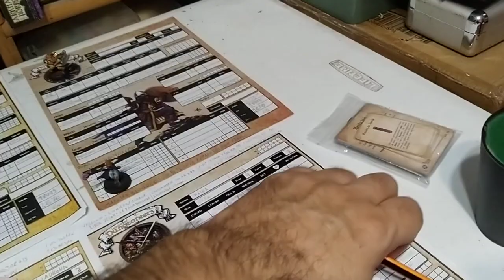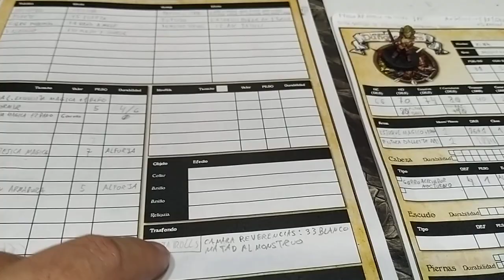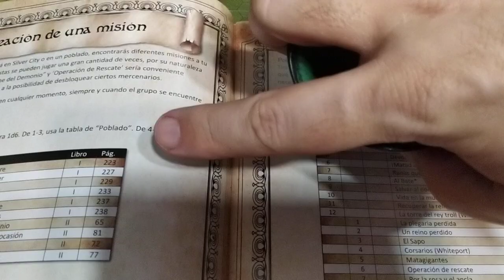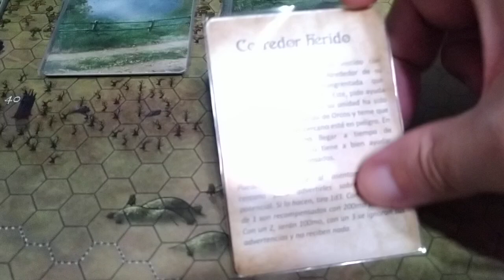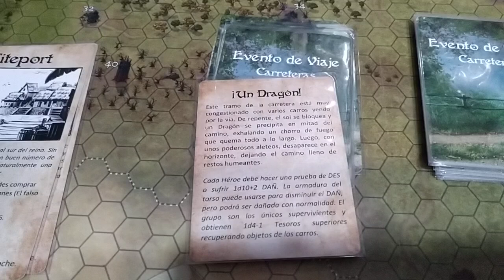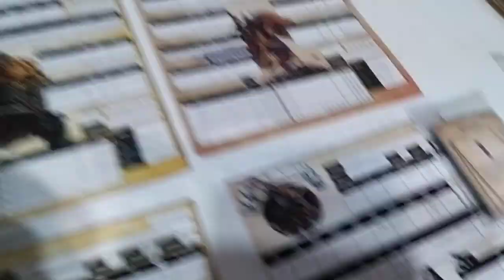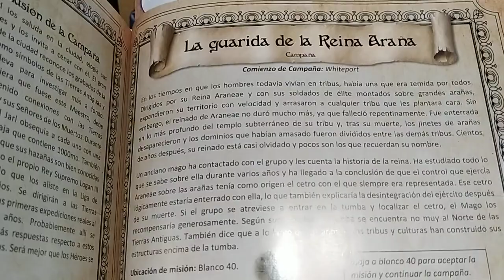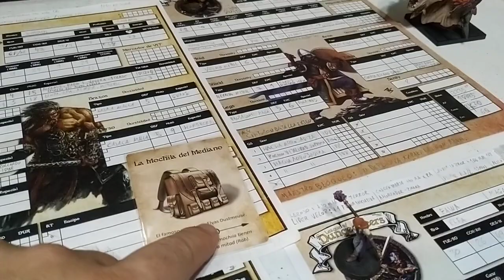League of Dungeoneers. Viaje a Whiteport